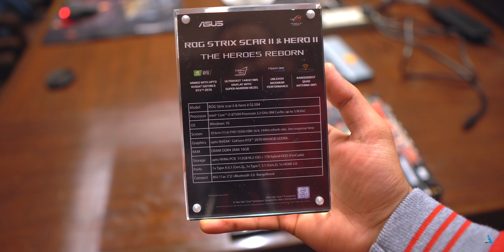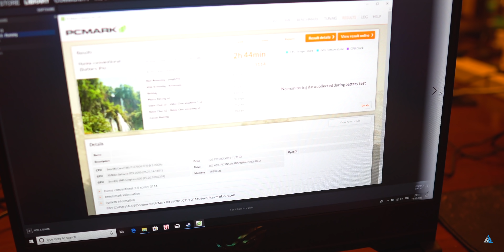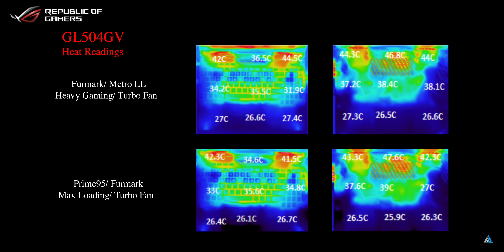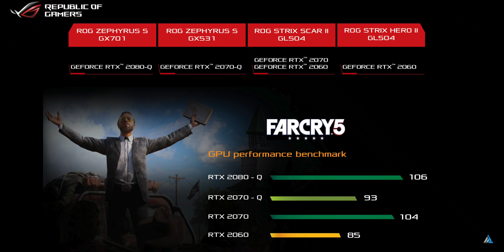[HINDI] ASUS ROG Strix SCAR 2 UNBOXING and REVIEW w/ RTX 2060 [GAMING, BENCHMARKS]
[HINDI] ASUS ROG Strix SCAR 2 UNBOXING and REVIEW [GAMING, BENCHMARKS] Doston aaj ki iss video mein hum test karne waale hain ASUS Rog Strix scar 2 ko jo ki ek zabardast gaming laptop hai Nvidia ke Ray Tracing graphics ke saath!

Gear list:
50 MM Nikkor Prime lens

Aap dekh rahe the [HINDI] ASUS ROG Strix SCAR 2 UNBOXING and REVIEW [GAMING, BENCHMARKS] Inspire2Hindi par!